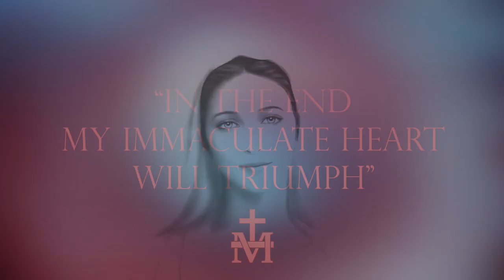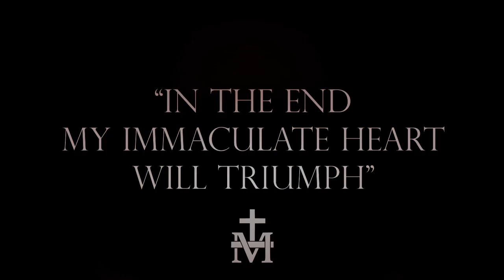Att Dräpa Drakar: Vad exorcister ser & och vad de vill att vi ska veta - Introduktion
Slaying Dragons by Charles D. Fraune

Den här boken tar den stora visdomen från några av de ledande exorcisterna i kyrkan, inklusive Fr. Chad Ripperger, Fr. Gabriele Amorth, Fr. Jose Antonio Fortea, Fr. Gary Thomas, bland andra, och paketerar den i en lättillgänglig och spännande bok som förmedlar, till dagens katoliker, kritiska insikter om aktiviteten hos den djävulska och andliga krigsföringstaktiken som vi måste vara bekanta med. Dessa exorcister hämtar sina läror från vår tros heliga traditioner, läran från kyrkans fäder och doktorer, exorcisters visdom under vilka de utbildades och deras egen omfattande erfarenhet av andlig krigföring, befrielse och exorcism. .
Syftet med den här boken är att hjälpa katoliker genom att upplysa om det andliga krig som vi alla befinner oss i. Denna strid är inte bara verklig, utan kyrkan vet den väl och har tillhandahållit både visdom och vapen, läror och sakramentaler, för att göra det möjligt för katoliker att kämpa i denna strid som de alla har blivit inkallade till och vinna.
"Djävulen strövar som ett rytande lejon och söker någon att sluka", som St Peter säger. Dessa exorcister möter denna djävul, och de många demoner som föll med honom, som en central del av deras andliga tjänst. Låt dem lära dig vad de vet och ge dig de saker som kommer att hjälpa dig mest i ditt andliga liv. Tillåt dig själv att bli instruerad av andliga mästare att du kan lära dig hur djävulen attackerar dig, vilka vapen du har till ditt förfogande och hur du kan hitta helande för de sår du har lidit i ditt liv. Känn din fiende. Känn till hans taktik. Känn till hans motiv. Lär känna hans natur. Känn hans ursprung. Känn hans mål. Känn hans språk. Känn till hans nätverk.
Känn till hans styrkor. Känn till hans svagheter. När denna kunskap väl har erhållits kan du mer effektivt förutsäga din fiendes beteende, känna igen hans fällor, använda lämpliga förebyggande åtgärder mot honom och driva bort honom när han framhärdar.